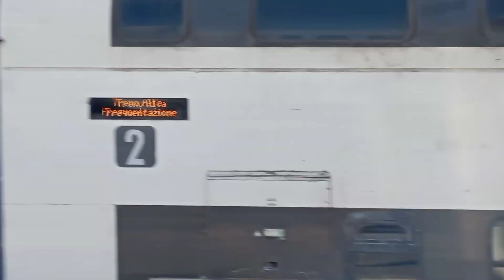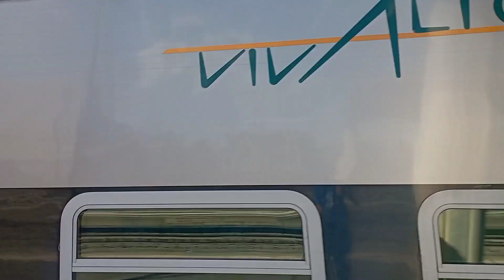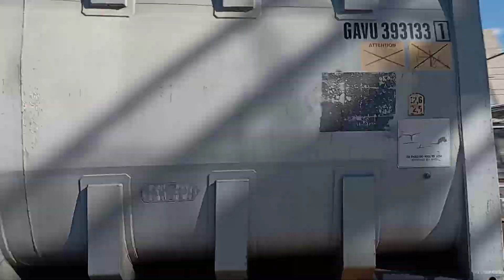Qualche treno pomeridiano alla stazione di Torino Stura